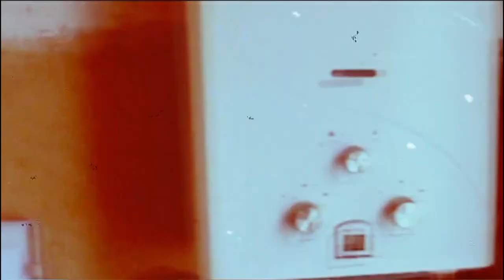По сути вкуснятина! (В логове у Вити Агыги)